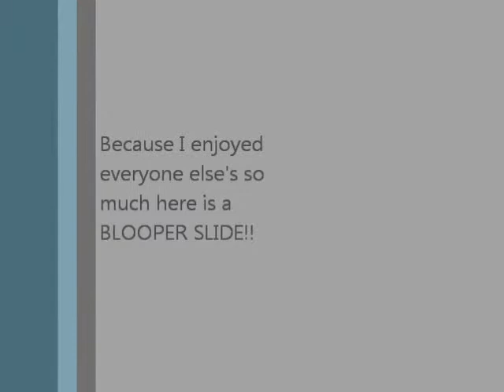GQC: Meet A Friend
My buddy Melanie and I discuss gender and friendship.

Matson Jones "A Little Arson"